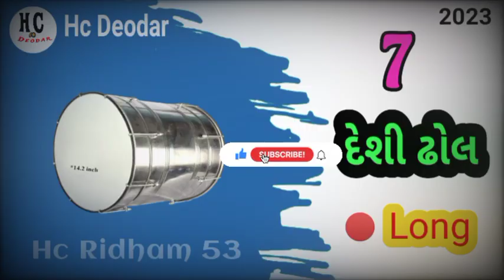Deshi dhol | hc ridham 53 | dj sample | dj remix | hcdeodar deshidhol djremix djsample #2023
Hello everyone welcome back to my channel Hc deodar I hope you will be good happy - if you want to watch my video regularly please subscribe to my channel and press bell - icon to get my video on right time.

• અમારી આ યુટ્યુબ ચેનલ પર નવા સેમ્પલ અને નવા સ્ટેટ્સ જોવા મળશે તો અત્યારે જ આ ચેનલને સબસ્ક્રાઈબ કરો.

  🔹 Hc Ridham
  🔹 Hc Status
  🔹 Dj  Sample

  HC Chetan